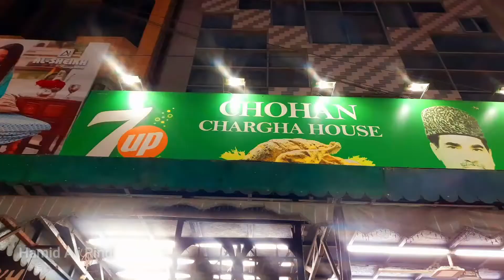Travel to Sheikhupura |sheikhupura city | Hiran Minar Visit| Sheikhupura city tour |Sheikupura Vlog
Travel to Sheikhupura |شیخوپورہ کی سیر | Sheikhupura city tour 2022

Facts About sheikhupura1sheikhupura Urdu u0026 Hindi DocumentaryandHistorysheikhupura city Amazing Facts#1sheikhupura city Walking#2VisaDunia ki SairTour of sheikhupura#3sheikhupura 4k Drone View#8Hindi Documentaries Sheikhupura City Street Walking#5sheikhupura Geographic Documentaries#1Travel To sheikhupura#1Tabeer TVشیخوپور کی سیر#1شیخوپور کی تاریخ#1pakistansheikhupura punjab#2travel with tabeer tvtravel with tahirtabeer tv vlog